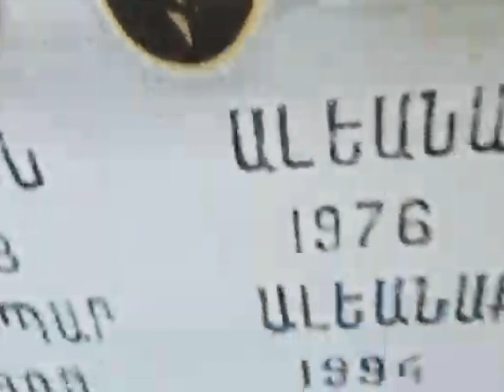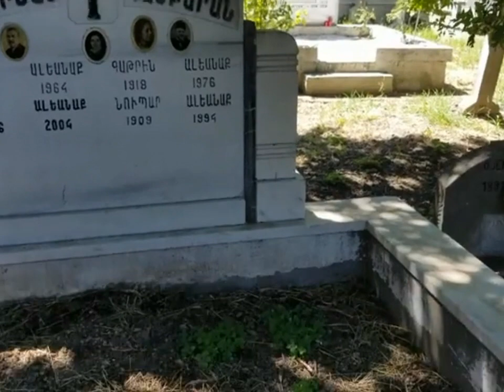Nubar terziyan, ın mezarı balıklı ermeni mezarlığı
Eğitimini Bakırköy Bezezyan Lisesi'nde yaptı. 1940 yılında Gençler Temaşa Heyeti'nde sanat hayatına başladı. 1949 yılında Hüseyin Rahmi Gürpınar'ın Efsuncu Baba romanından uyarlanan filmde rol alarak sinema oyunculuğuna başladı. 400'ün üzerinde filmde yer aldı.

Ermeni olduğunu saklamayan ve kendi ismini kullanan nadir Yeşilçam oyuncularından biri olan [1] Terziyan, daha ziyade iyi yürekli aile reisi rolleriyle geniş kitlelerce tanındı.

Büyükdereli olan Nubar Terziyan'ın cenaze merasimi Kumkapı Surp Asdvadzadzin Patriklik Kilisesi'nde icra olundu ve Terziyan Balıklı Ermeni Mezarlığı'ndaki aile kabrine defnedildi.

Ölümünden bir yıl önce 14 Ocak 1993'te Nubar Terziyan, Ankara Uluslararası Film Festivali'nde "Emek Ödülü"ne değer bulundu